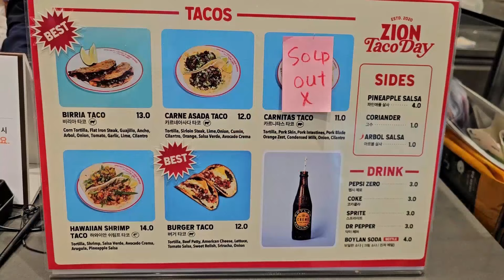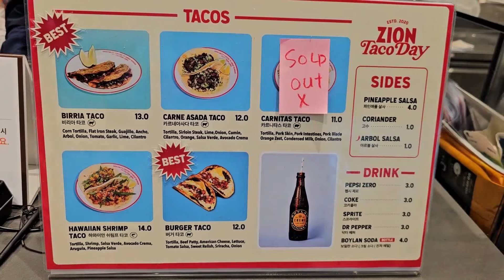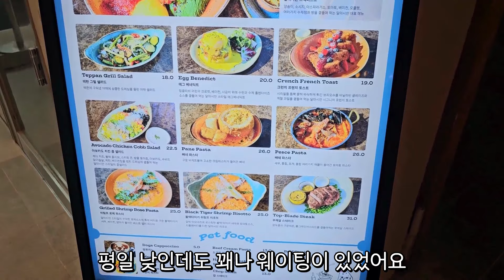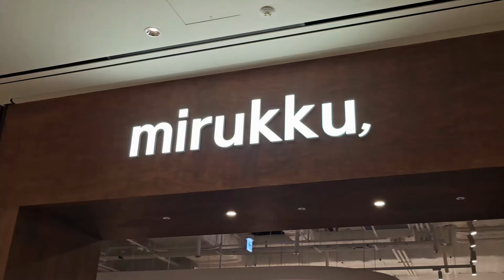수원 스타필드 디저트 맛집 췤! 7시간 동안 8끼 먹는 빵순이 어떤데(런던베이글 뮤지엄, 프레디포스트, 빠우, 츄레리아, 미루꾸 커피, 강아지랑 나들이, 일상 먹방 브이로그)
업로드 요일 안내 :
먹방 브이로그
-주 1회 업로드, 요일 랜덤
그 외 영상
- 비정규 업로드입니다!

00:01 소울푸드 맥모닝
(먹으면서 수원 스타필드 관련 꿀팁 대방출)
02:56 자이온 타코
(비라아 타코, 제로 콜라)
04:14 런던베이글 뮤지엄
(포테이토 치즈 베이글, 팥버터 샌드위치 베이글,
쪽파 프레첼 베이글)
08:14 달마시안
(까르보나라, 김치볶음밥, 제콜)
11:57 유키모찌
(블루베리 요거트 아이스크림)
12:21 별마당 도서관
12:36 프레디포스트
(페퍼로니 프레즐, 초코바닐라 프레즐,
아이스 아메리카노)
14;30 빠우
(빠우 도나스, 치즈 쭈욱, 찹쌀 핫도그, 식혜)
16:50 츄레리아
(츄레 꼰 쇼콜라떼)
18:44 미루꾸 커피
(플랫 그레이, 플랫 너티)